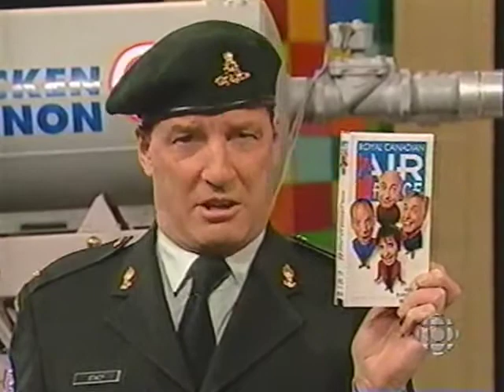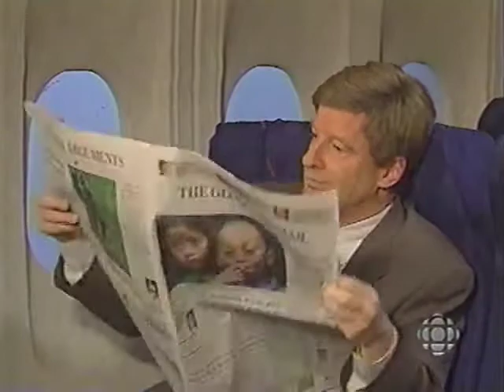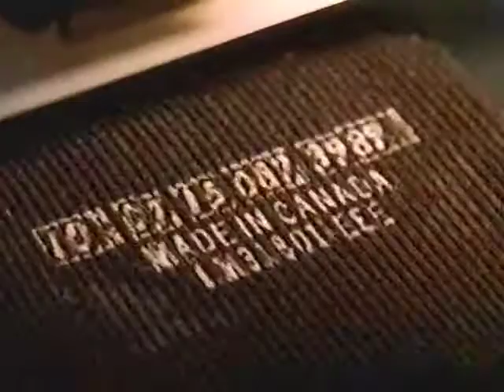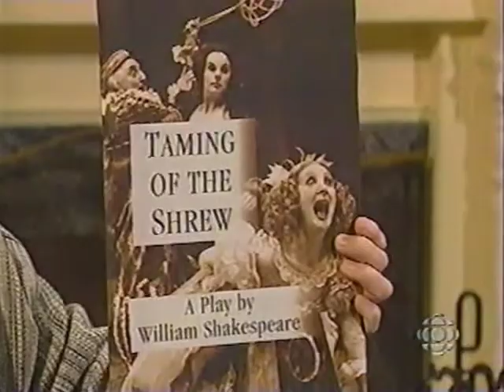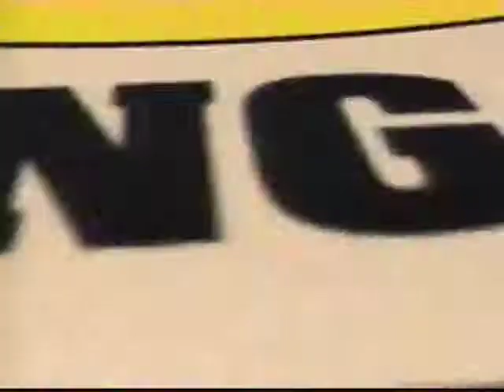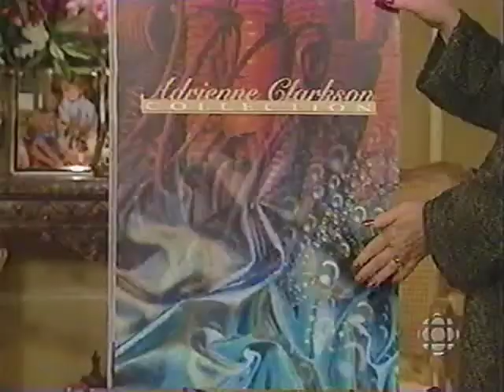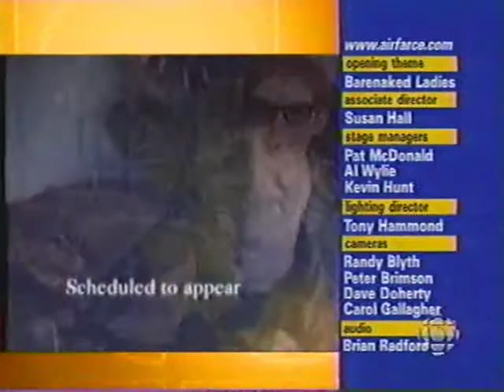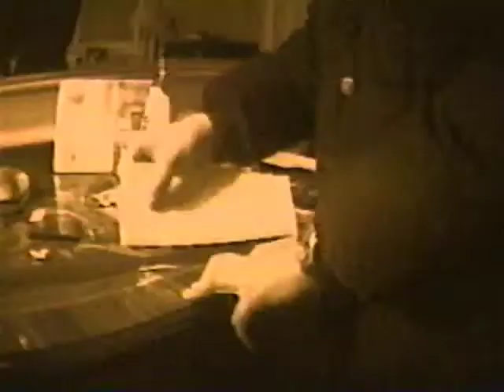CBC Y2K 2/6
CBC TV's New Year's Eve Y2K coverage. Digitized from a found VHS tape